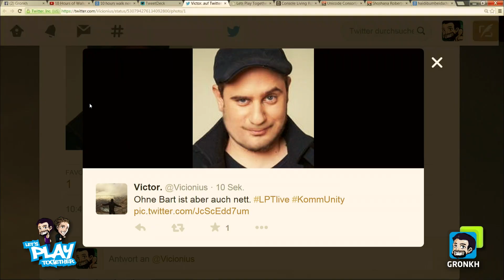Let's Play Together (Community Game: Team Fortress 2 Mario Kart) 99¼-3/3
KommUnity - LPT Livestream Teil 3 vom 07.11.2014: Gronkh und SgtRumpel spielen mit der Community die Mario Kart Mod in Team Fortress 2! Viel Spaß und bis zum nächsten Mal! Und nicht vergessen: Am 15.11. wird wieder gepokert und Gronkh und Sarazar sind auch dabei! Trailer